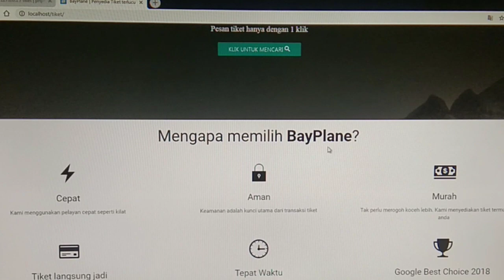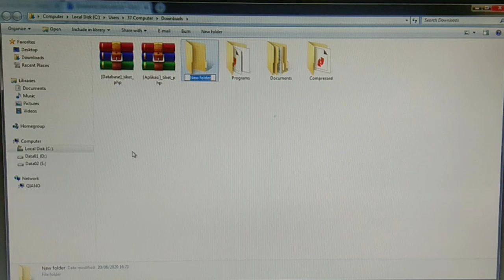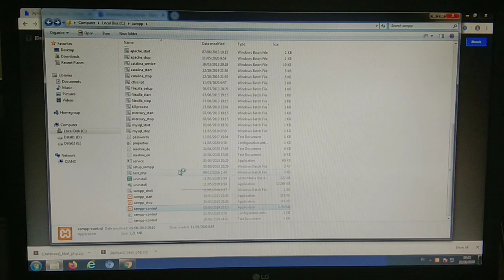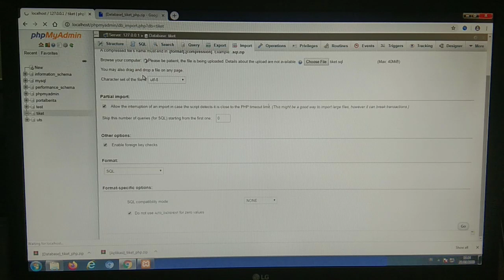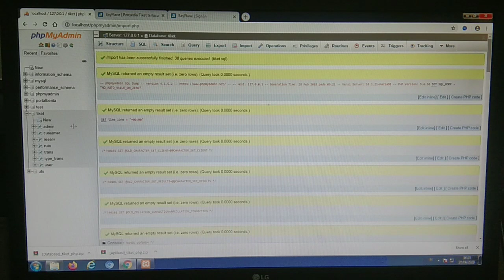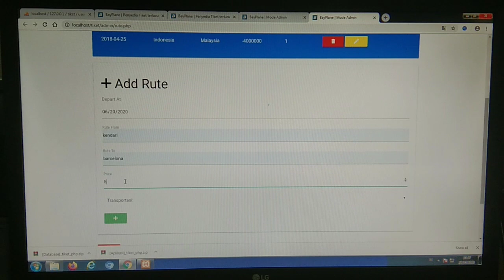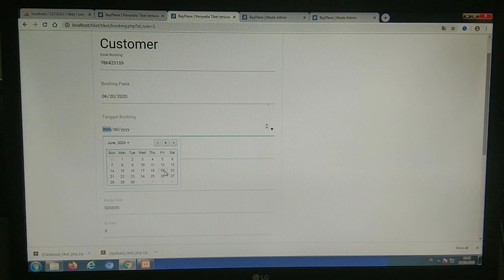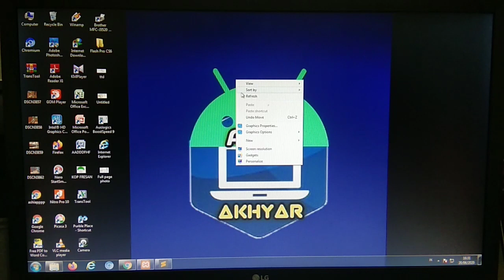cara membuat website pemesanan tiket online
Tutorial kali ini membahas cara membuat website pemesanan tiket online
berikut link download project webnya :